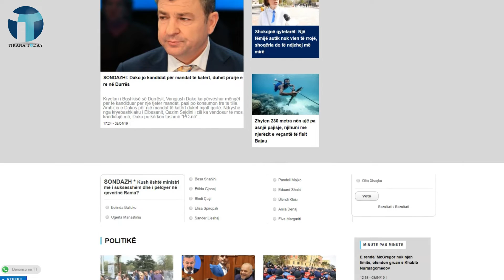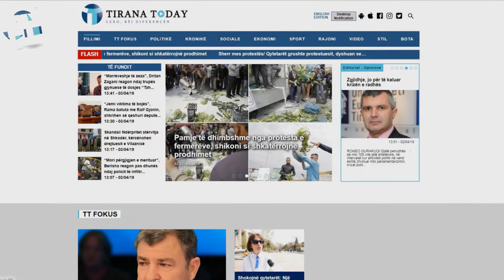2 vjet Tirana Today, portali që bën diferencën në tregun e mediave online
2 vjet Tirana Today, portali që bën diferencën në tregun e mediave online